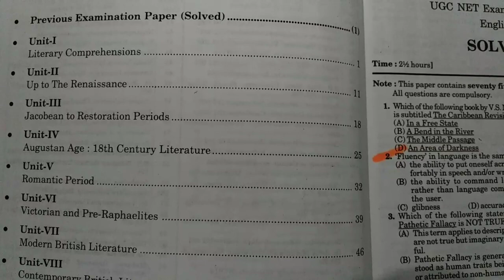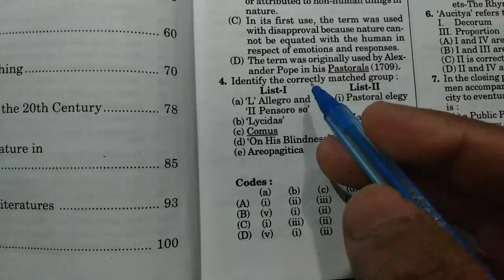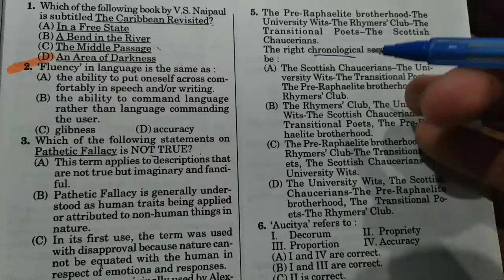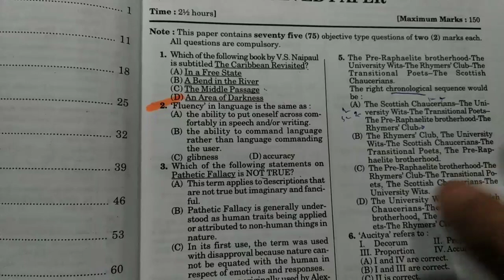Ugc net previous year exam papers mcq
This is useful for tgt pgt ugc net English Literature.

WEB
YouTube · Arpita Karwa

PREVIEW
18:28
How I Cleared NTA UGC NET in my 1st Attempt (Beginner's Guide)
YouTube · Arpita Karwa

10:04
A Surprising Tool to help you crack UGC NET Exam in 4 months
YouTube · UGC NTA NET JRF ENGLISH LITERATURE

2:52

PREVIEW
11:56
REPEATEDLY Asked Questions in Ugc Net Jrf English Literature Exams Live From ...
YouTube · Arpita Karwa

13:52
Find Out Now! The Secret to Prepare for UGC NET without Coaching opper
YouTube · Arpita Karwa

PREVIEW
18:55
5 Incredibly Useful Books for UGC NET English as per New Syllabus

PREVIEW
24:07
What is the "Real Syllabus" of NTA NET JRF English Literature ?

PREVIEW
10:07
best books for ugc net english literature and HOW to avoid FRAUD online coachings ??
YouTube · Arpita Karwa

PREVIEW
23:03
New Syllabus of NTA UGC NET English: Unexpected Changes (Don't Fall for this ...
YouTube · Arpita Karwa

PREVIEW
9:18
UGC NET English (26 June 2019): Complete Analysis | Part 1
Symbiosis Entrance Test (SET) (Trending)
Symbiosis Entrance Test...
Trending
CTET
CTET
GATE Exam
GATE Exam
NEET
NEET
KSET
KSET
JEE Main
JEE Main
APSET
APSET
View all
More about this exam
Web results
How to Prepare for UGC NET English 2019? Toppers Study Plan - Gradeup
30-Aug-2019 · Know how to prepare for UGC NET English literature 2019. Here is the No. 1 study plan referred by one of the UGC NET ...
Unit– VII: Cultural Studies: 5 Qs
Unit– IX: Literary Theory post World War II: 3 Qs
Unit– VIII: Literary Criticism: 3 Qs
Unit– III: Fiction, short story: 17 Qs (British, Somalian, Irish, Japanese writers) *
07-Aug-2019 · Crack UGC NET English Literature 2019 Exam with the help of Highly Useful Tips & Success Hacks by Experts. Get the useful and ...
19-Dec-2014 · 69 answers
NET/SET EXAM (ENGLISH) - TIPS AND TECHNIQUES- 6 times Net and 2 times SET passed Trainer 1. KNOW WHAT TO READ WHAT TO SKIP Dear